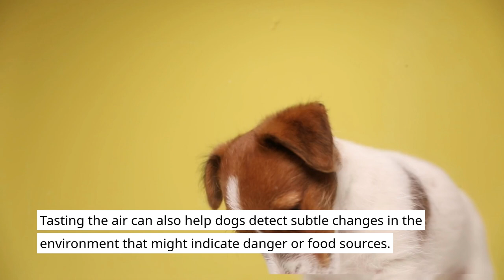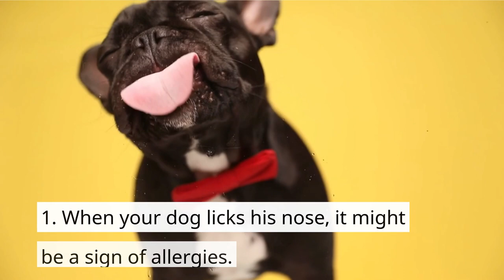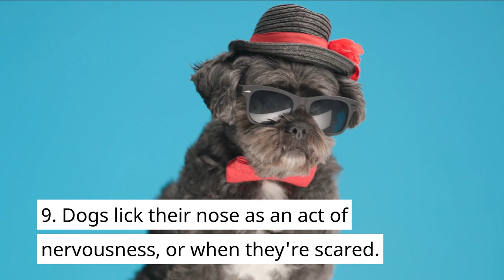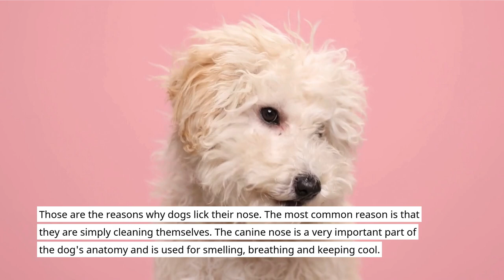Why Do Dogs Lick Their Nose? 20 Reasons Why Dogs Lick their Nose (Fully explained with Answer)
Why Do Dogs Lick Their Nose?
in this Video today, I have explained the 20 reason Why Dogs lick their Nose, with this you will know what to do and if you have to be worried.